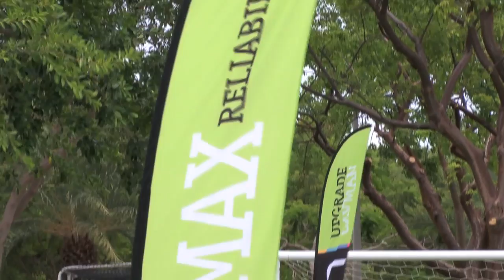'Awesome' GAA on Cayman Islands - Special Report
See a report from Jerome Quinn on the Cayman Islands for the 2014 Gaelic Football Finals Day held at Camana Bay on June 21.

'The GAA is bigger on the Cayman Islands now than it has ever been', states Chairman and Kerryman Dave O'Connell.

More than 100 players took part in mens and Ladies Football with a mix of Irish and non-Irish including Caymanians such as Bobeth O'Garro.

'It doesn't matter where you're from, we have all different nationalities, everyone is very welcoming and it's an awesome game', says Bobeth.

Other contributors to the report are Paul Hennessy (Tipperary), Jane Smith (Australia), Laura Willighan (Bredagh, Co Down), Colm Moynihan (Mayo), Eddie Arthurs (Dublin) and Eugene Nolan (Commercial Operations Director at LIME).

Video by Jerome Quinn, on Twitter @JeromeQuinn